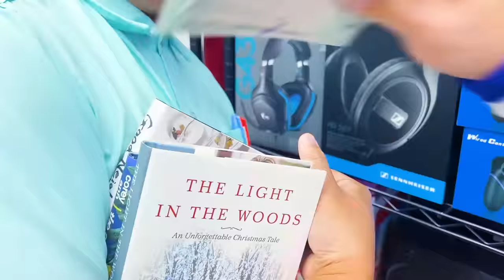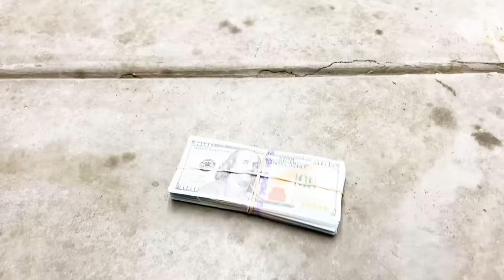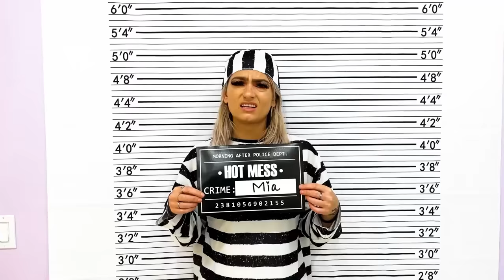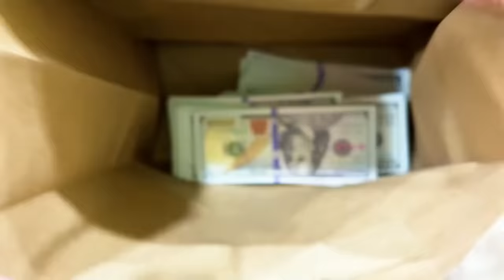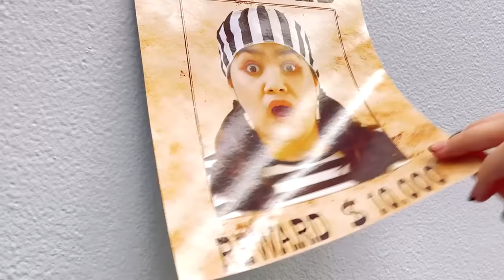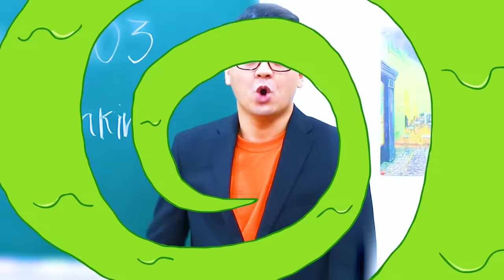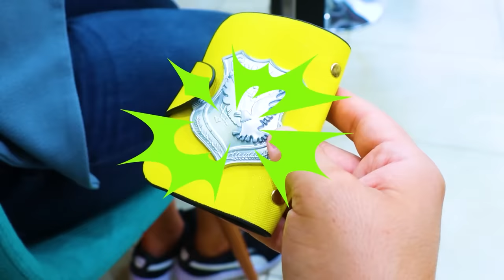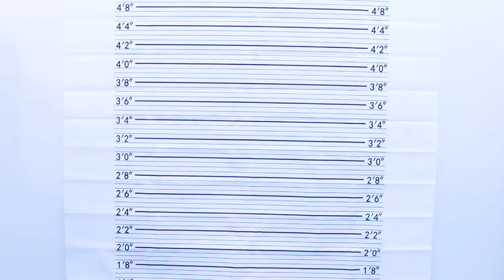JOCK VS NERD STUDENT IN PRISON | GOOD VS BAD STUDENT IN JAIL BY CRAFTY HACKS PLUS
Hey everyone!
Would you rather be a nerd or jock in prison?
These are situations comparing jock vs nerd students in prison
Fun tips, tricks, and life hacks by Crafty Hacks
Which situation was your favorite?

00:00-00:26 Intro
00:27-1:19 caught escaping
1:20-2:19 playing ball in jail
2:20-2:54 Lunch time
2:55-3:24 trouble sleeping
3:25-3:58 cleaning hack
3:59-4:39 visitors
4:40-5:32 catching the real thief
5:33-6:02 outro

We do not make any warranties about the completeness, safety, and reliability. Any action you take upon the information on this video is strictly at your own risk, and we will not be liable for any damages or losses. It is the viewer's responsibility to use judgment, care, and precautions if one plans to replicate. The following video might feature activity performed by our actors within a controlled environment - please use judgment, care, and precaution if you plan to replicate.